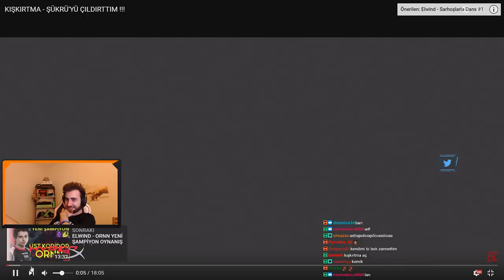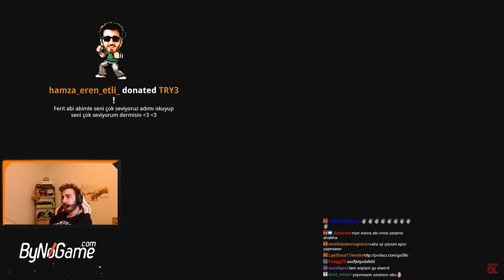wtcN Elwind'in Kışkırtma Videosunu İzliyor #1